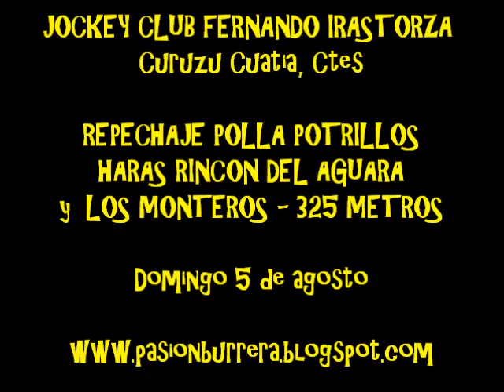Electrico Ryon, Curuzu Cuatia (05-08-12)